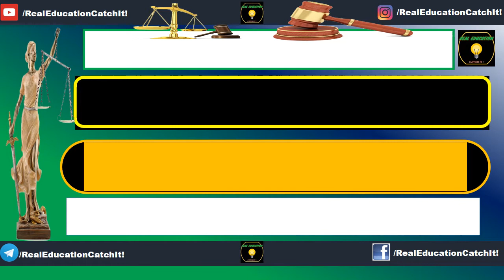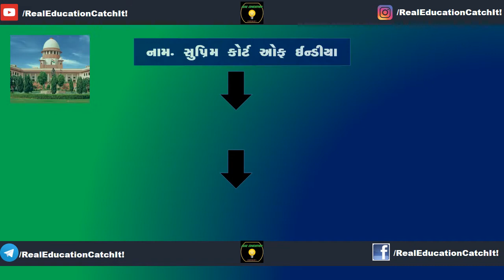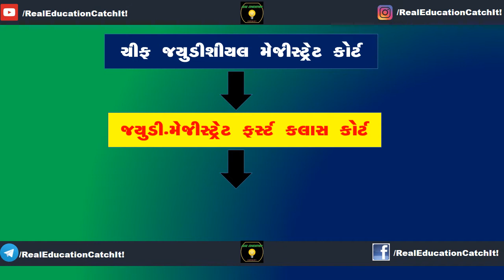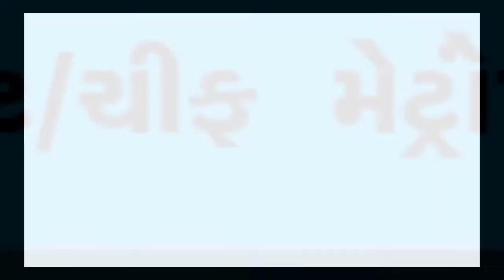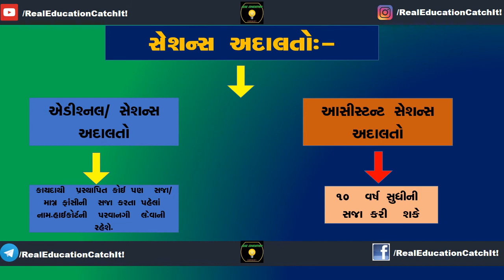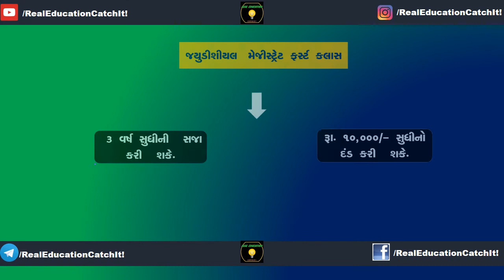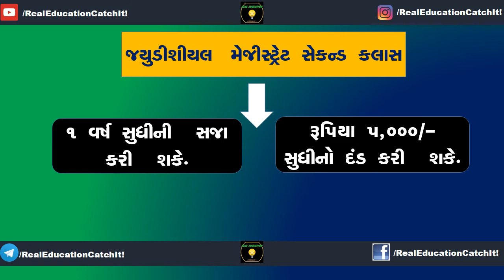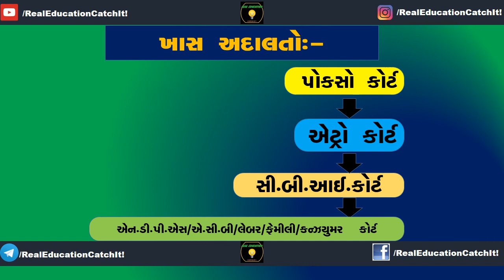ભારતીય અદાલતોનું વર્ગીકરણ || Bhartiy Adalato Nu Vargikaran || Cr.P.C. Section6-14 & 28-29 Gujaratima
આ વિડિયોમાં આજે આપણે શીખીશું કે ભારતમાં કુલ કેટલા પ્રકારની અદાલતો આવેલી છે..
જે તમામ જોગવાઈ ક્રિમીનલ પ્રોસીજર કોડમાં કરવામાં આવી છે.
ક્રિમીનલ પ્રોસીજર કોડની કલમ-૬ થી ૧૪ તથા ૨૮-૨૯ માં આં વિશે સ્પસ્ટ જોગવાઈ કરવામાં આવેલી છે..
જાણો કઇ અદાલત પાસે કેટલી સત્તા છે?
કોણ કેટલી સજા કરી શકે ??
કેટલા પ્રકારની અદાલતો છે ભારતમાં જાણો માત્ર એક જ વિડીયો માં .
hierarchy of courts in India and civil courts, Criminal Courts and Special Courts
Hierarchy of Criminal Courts in India
Indian Judiciary: Subordinate Courts | District Judge, Session Judge, Revenue Court
What is the Structure of Courts in India - Judiciary
This video is all about Cr.P.C. Chapter No-2
Section-6 to 14 and 28-29
Most Important Knowledge of Hierarchy of indian courts, special court and powers of these courts specially in gujarati..

Limitation Act na Mcq no video jova niche aapel link par click karo
PLEASE COMMENT US WHICH SUBJECT YOU WANT TO STUDY WE WILL SURELY PUT VIDEO ON IT SOON….
We will meet you soon in the next video of law in Gujarati..
See You Soon... Guys Thanks...
Thank You so Much.